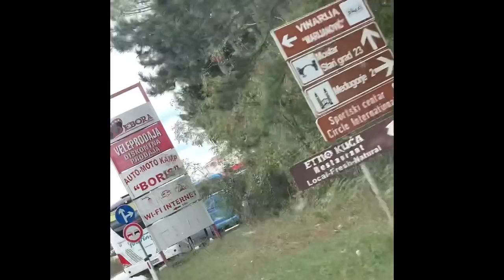Ukralo nam žmigavac u Međugorju | Međugorje vlog